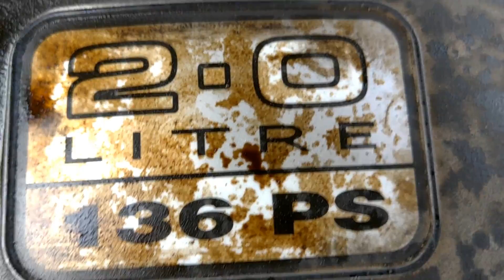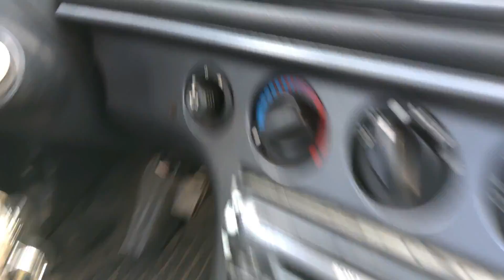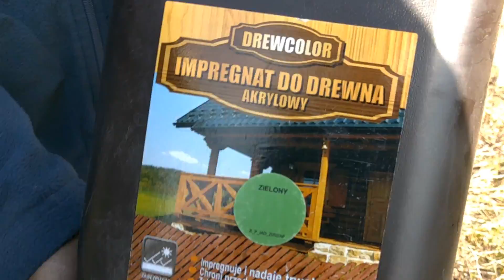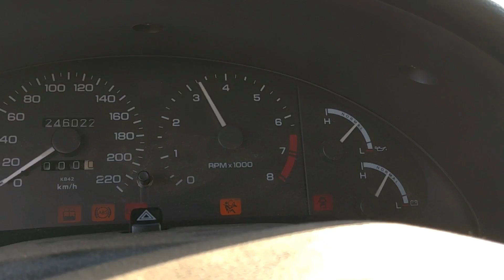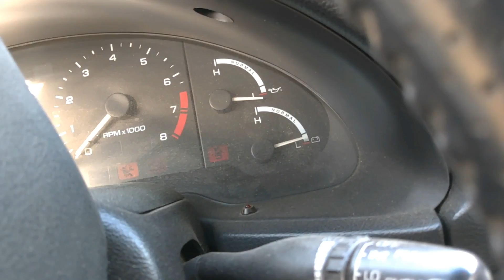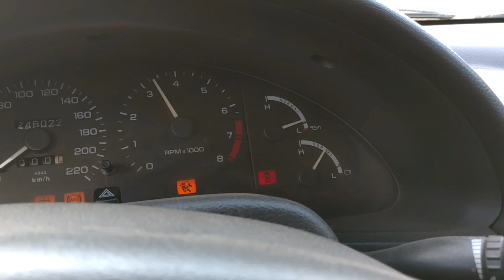Ford Probe & Mondeo - Impregnat Zabił Silnik XD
Impregnat nie zapewnił 10 lat ochrony silnikowi z probe XD